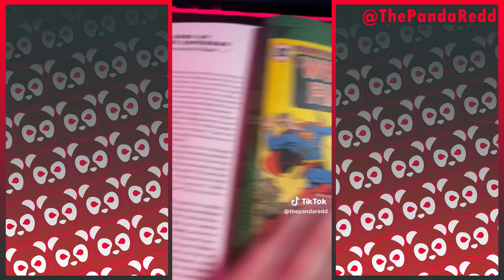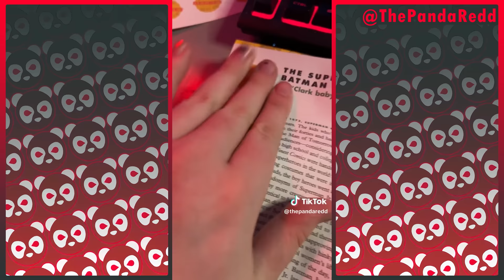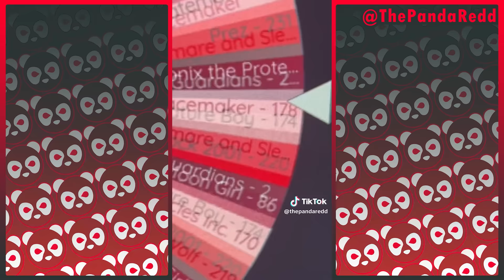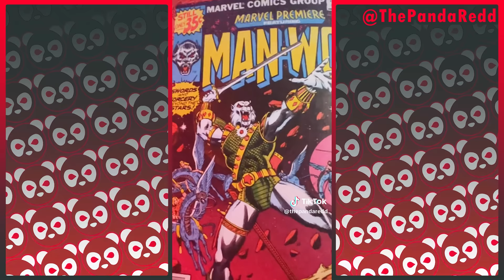May 2023 TikTok Compilation | The Panda Redd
The collection of all of my TikToks from this month of May 2023! I will see you guys at Nococon this weekend!